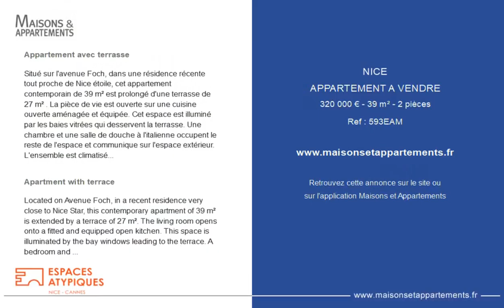NICE - APPARTEMENT A VENDRE - 320 000 € - 39 m² - 2 pièce(s)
Référence : 593EAM

Appartement avec terrasse

Situé sur l'avenue Foch, dans une résidence récente tout proche de Nice étoile, cet appartement contemporain de 39 m² est prolongé d'une terrasse de 27 m² . La pièce de vie est ouverte sur une cuisine ouverte aménagée et équipée. Cet espace est illuminé par les baies vitrées qui desservent la terrasse. Une chambre et une salle de douche à l'italienne occupent le reste de l'espace et communique sur l'espace extérieur. L'ensemble est climatisé. À proximité immédiate des commerces et non loin du centre ville, cet appartement dispose d'un emplacement idéal. Charges annuelles : 1236.00 euros.

Apartment with terrace

Located on Avenue Foch, in a recent residence very close to Nice Star, this contemporary apartment of 39 m² is extended by a terrace of 27 m². The living room opens onto a fitted and equipped open kitchen. This space is illuminated by the bay windows leading to the terrace. A bedroom and a walk-in shower room occupy the rest of the space and communicate with the outside space. The whole is air conditioned. Close to shops and not far from the city center, this apartment has an ideal location.

Cette annonce vous est proposée par l'agence ESPACES ATYPIQUES NICE-CANNES

|2339448|